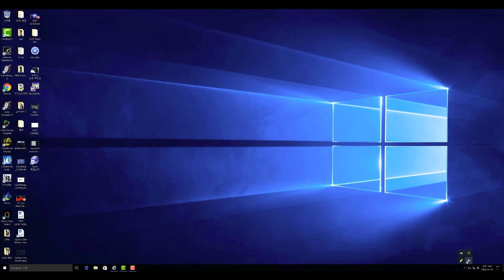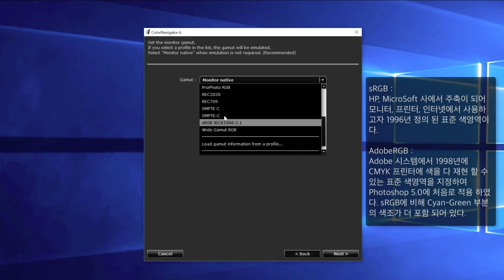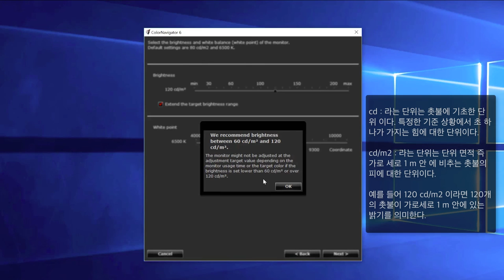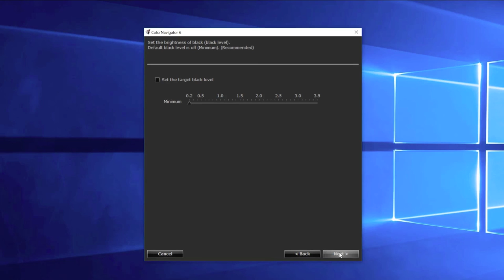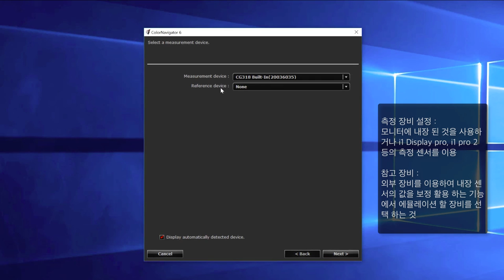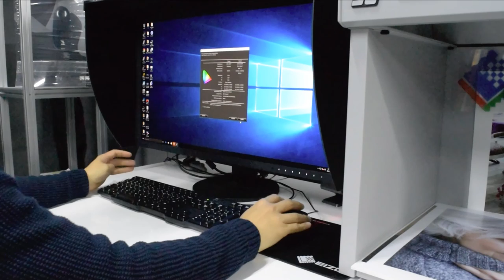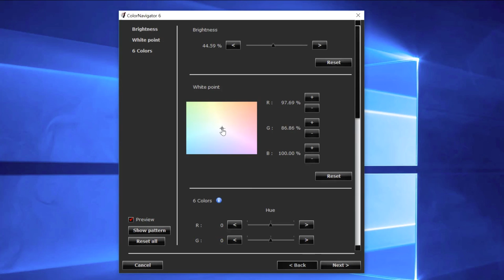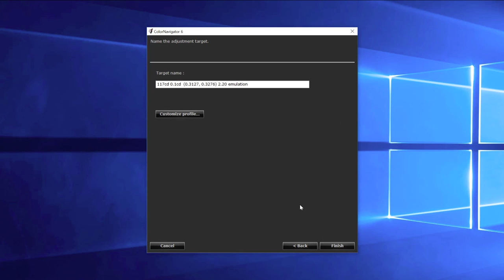EIZO - ColorNavigator 6 사용법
EIZO 모니터의 하드웨어 켈리브레이션을 지원하는 ColorNavigator 프로그램 사용법을 담고 있는 동영상입니다.